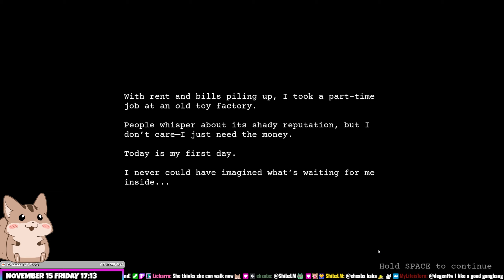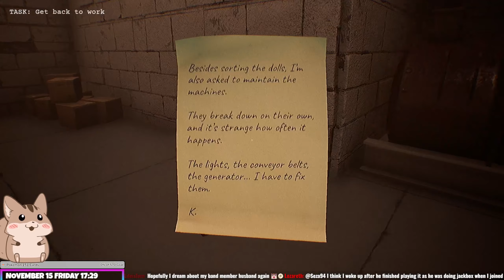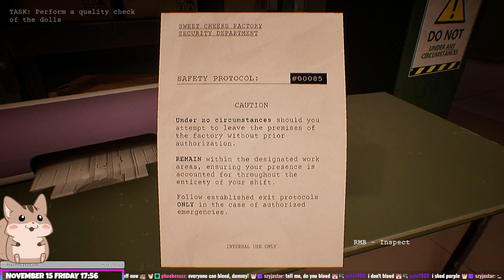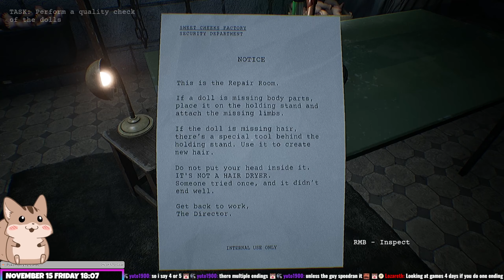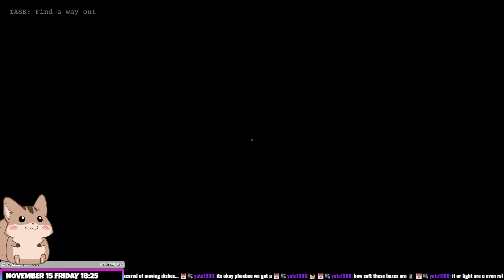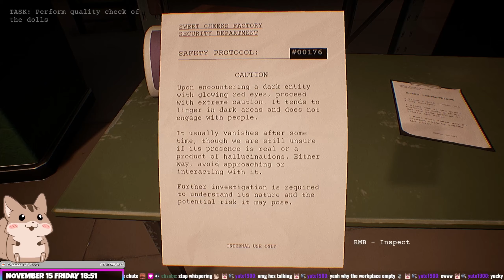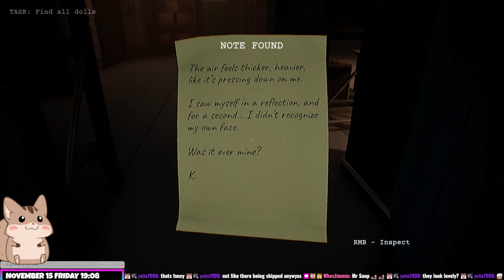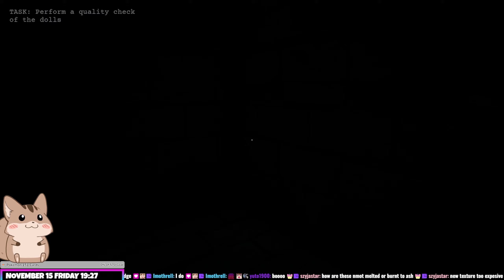Dollmare Squire Stream